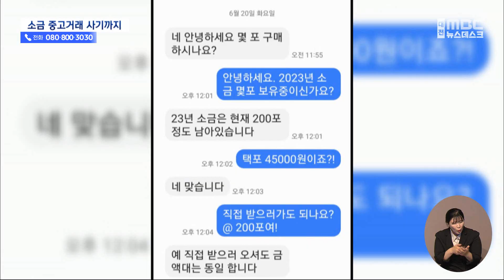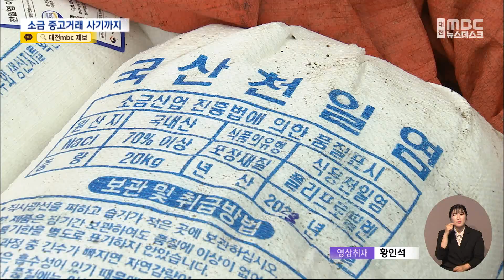[제보는 MBC]후쿠시마 이슈에 '소금 사기'까지/대전MBC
온라인에선 소금을 파는 척 돈만 받아 가로채는 사기범죄까지 등장했습니다.